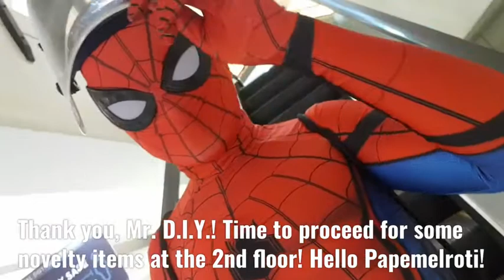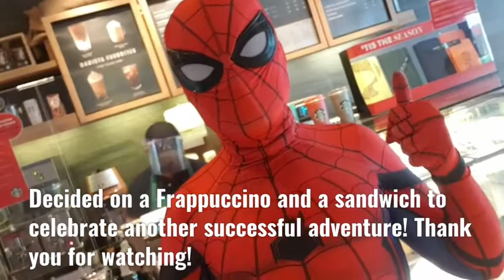Spider-Man Travels: Everybody's Favorite Spidey in Greenhills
Greenhills' resident Traveling Spidey returns to spread some fun around the neighborhood while doing his essentials shopping! Here's to more fun and excitement while doing things the superhero way!